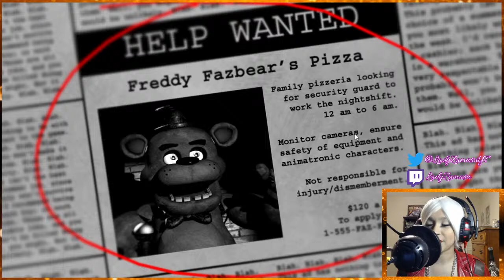"Z Frights" Night 2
Join my server (must be 13+ to join)!

Outro Music Composer -- Hidenori Shoji